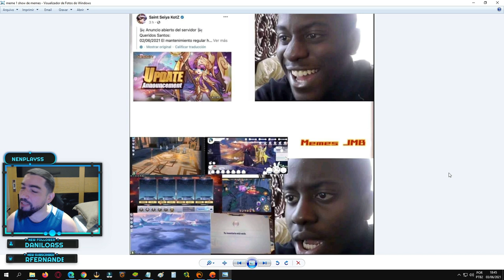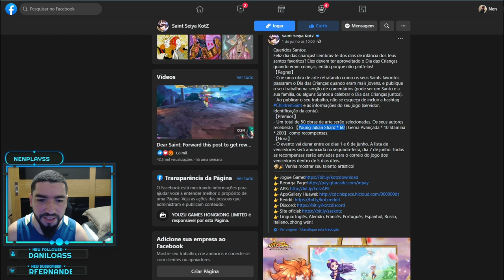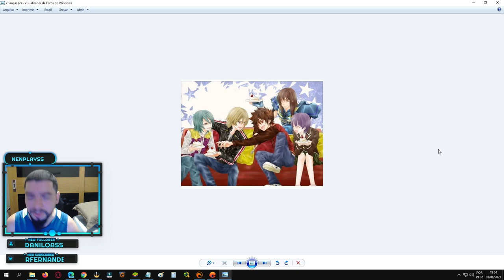Bugs, Memes Novo Evento p/ Ganhar Gemas e Vigor no Sextou#6 - Saint Seiya Awakening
Confira algumas memes e bugs, que aconteceram na atualização de saint seiya awakening, mais eventos de desenho.